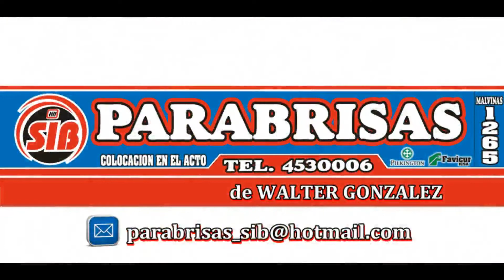GRUPO MB LA GRAN FINAL 200 CC SPEEDWAY INTERNACIONAL CMS DOMINGO 24 02 2019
Final
Pos Nro.  Nombre                       Tiempo   Rec.  T. Final  Vtas.
01    2   MENSI Rodrigo            09:99.99/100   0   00:00.00/100   4
02    4   SOGORBE Julian           09:99.99/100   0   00:00.00/100   4
03   21   GALLARDO Santiago        09:99.99/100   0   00:00.00/100   4 Exc
04    5   CARRO Federico           09:99.99/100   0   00:00.00/100   4

Nro. 21 Excluido